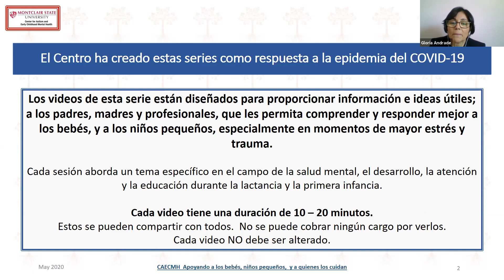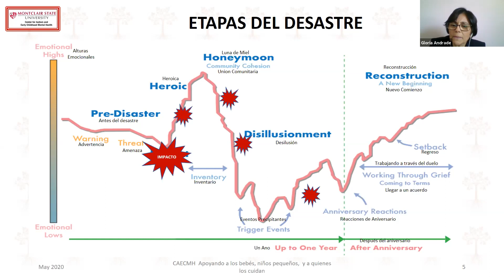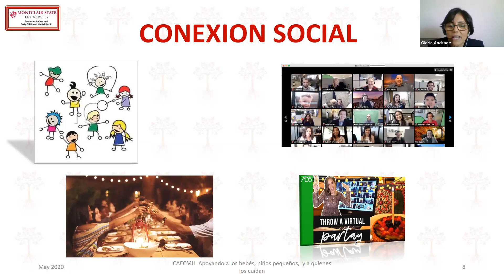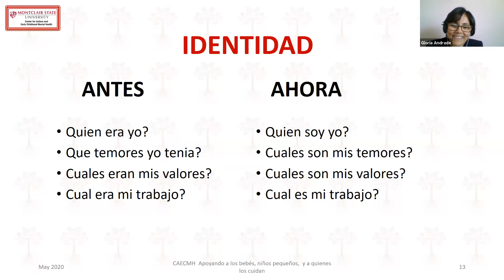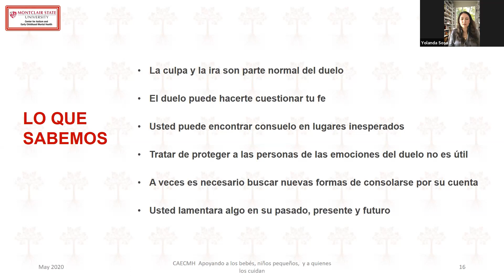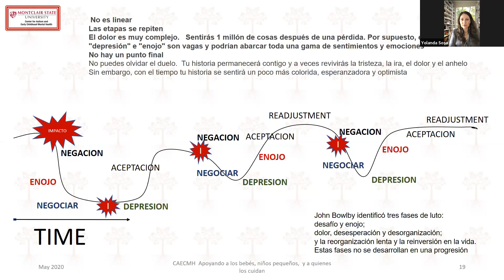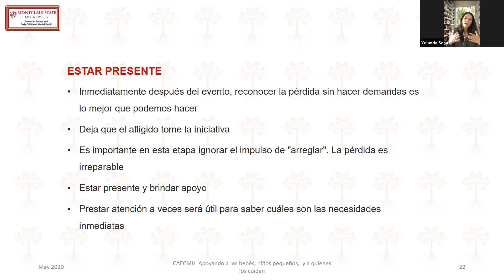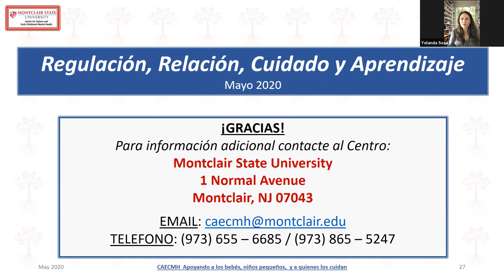En el proceso - Todo el mundo está perdiendo algo: Duelo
Los videos de esta serie están diseñados para proporcionar información e ideas útiles;  a los padres, madres y profesionales, que les permita comprender y responder mejor a los bebés, y a los niños pequeños, especialmente en momentos de mayor estrés y trauma.

Cada sesión aborda un tema específico en el campo de la salud mental, el desarrollo, la atención y la educación durante la lactancia y la primera infancia.

Cada video tiene una duración de 10 – 20 minutos.

Estos se pueden compartir con todos.
No se puede cobrar ningún cargo por verlos.

Cada video NO debe ser alterado.